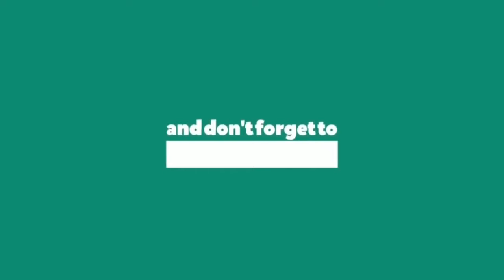WANANCHI WAGOMBANIA ENEO MBELE YA WAZIRI